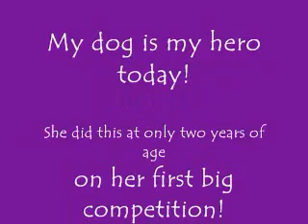Plätt Agria Cup 2010